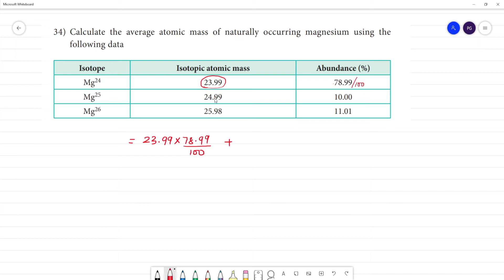Calculate the average atomic mass of naturally occurring magnesium using the following data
Calculate the average atomic mass of naturally occurring magnesium using the
following data